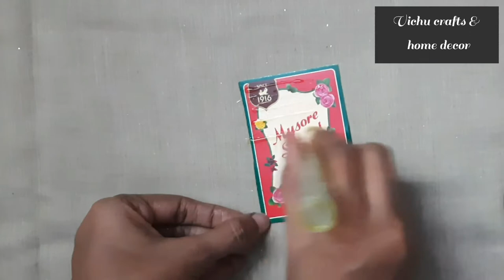soap box craft with Mysore sandal soap box @ vichu crafts and home decor